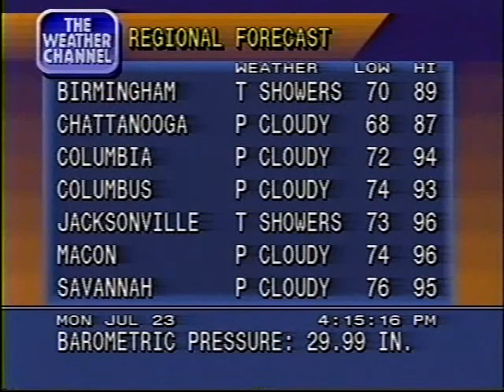WeatherStar 4000 Text Regional Forecast - 07/23/90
Courtesy TWC Classics:
Even though the 4000 used a map to display the regional forecast, it would alternate that with the 3000's version, which was in table format. I'm not sure of the reason for this (the next local forecast used the map version). The 4000 would use the map version only beginning in December 1991.